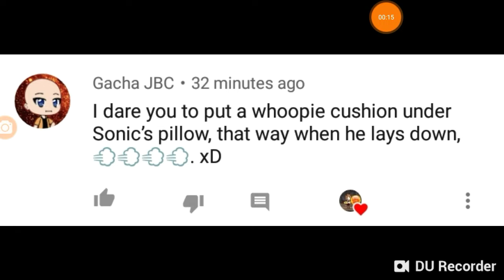Doing your dares